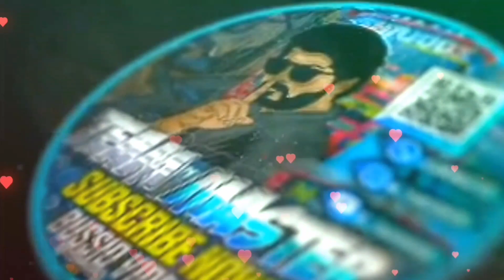New Force Traveller Mod Review/Bus mod /bussid bus mod review/ Download now/bussidmods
Mod Released

Mod credit 💳:@raptorgaming5091

Release date 📅: today

Support now: Road to 5k

Over 2nd mod released video